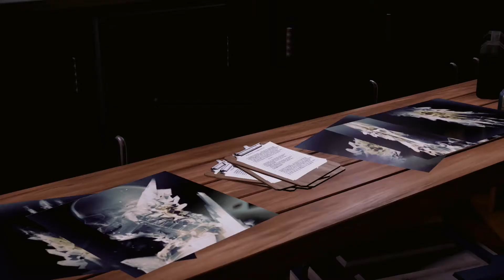InFamous Second Son Ps4 Gameplay Español Parte #2 HD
Infamous: Second Son, también escrito como inFAMOUS: Second Son, es un videojuego del genero acción/aventura en tercera persona, no lineal, que está siendo desarrollado por Sucker Punch Productions y será publicado por Sony para la consola PlayStation 4.Será el tercer juego de la saga. Fue presentado en el PlayStation Meeting el 20 de febrero de 2013. El juego fué lanzado el 21 de Marzo del 2014.